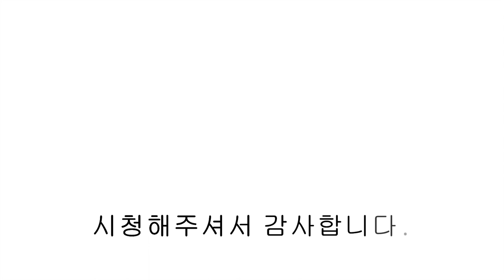[파주신축빌라] 이런 시국에 단비 같은 풀대출 가능한 📌 파주 법원리 신축빌라😍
▣분양정보
- 경기도 파주시 법원읍 법원리 한울하임
- 11개동 88세대
- 방3/ 주방/ 팬트리룸/ 욕실2/ 다용도실
- 실 36평

- 홈오토 시스템
- 최신식 밀당 도어락
- 자주식주차 100%
- 엘리베이터

▣인프라
학군 인접, 법원근린공원, 도서관, 소방서
마트, 은행, 시내가 가까운 생활인프라
00:00 인트로
00:12 외관
00:23 거실
00:43 침실 2
01:15 침실 3
01:32 전실
01:54 메인 욕실
02:20 주방
02:47 다용도실
03:11 팬트리룸
03:43 안방
04:03 드레스룸
04:32 안방 욕실